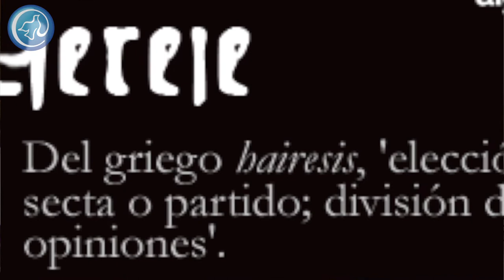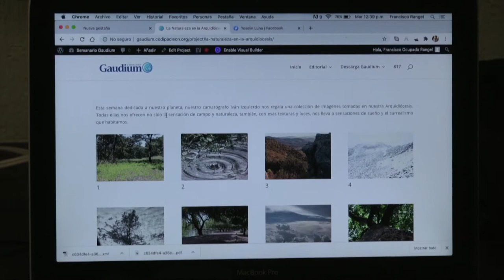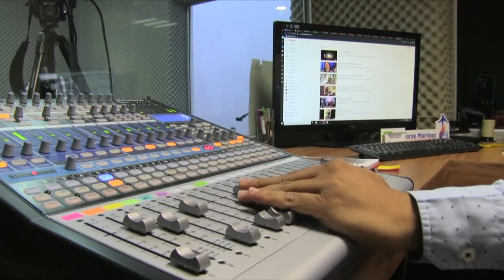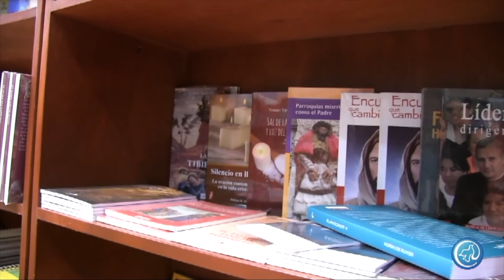Masterclass | El Tribunal del Santo Oficio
En esta primera parte serás participe de la historia y fundamentos de la Santa Inquisición en Masterclass con el Pbro. Lic. Diego Alejandro Porras Rodríguez.